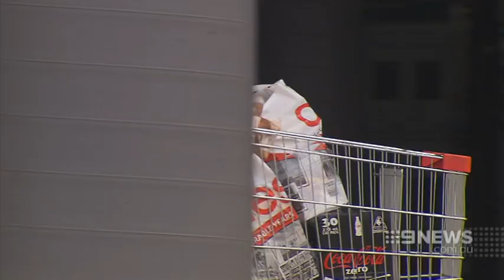Jamie’s Kitchen | 9 News Adelaide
Jamie Oliver’s first Australian pop-up cooking school opens at Noarlunga’s Colonnades Shopping Centre next month, in a bid to drive home nutrition to local families.